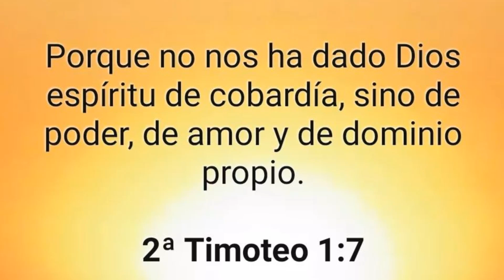Albert Pujols Recibe Pelotazo Y Luego Responde Con Doblete Remolcador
Aunque la principal carrera que está librando actualmente Albert Pujols es la de intentar alcanzar los 700 jonrones de por vida en las Grandes Ligas, no es la única en la que podría verse inmerso en esta temporada 2022, la cual ya ha anunciado como la de su retiro. Parece un hecho que los Cardenales de San Luis avanzarán de ronda y dirán presente en los playoffs, por lo que en esa fase el Tío Albert también tendría la oportunidad de saldar cuentas pendientes con los libros de estadística.